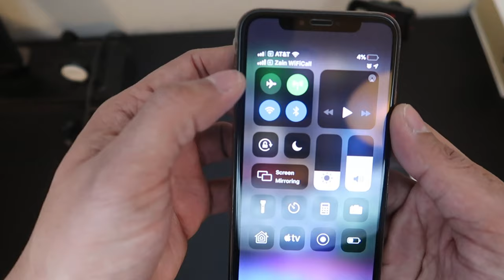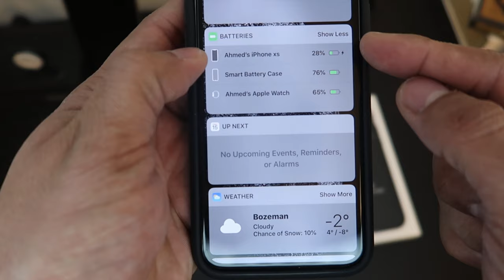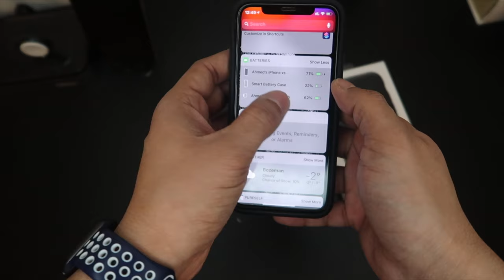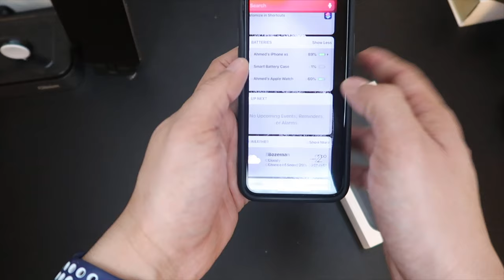هل كفر بطارية الايفون يشحن الايفون بالكامل؟